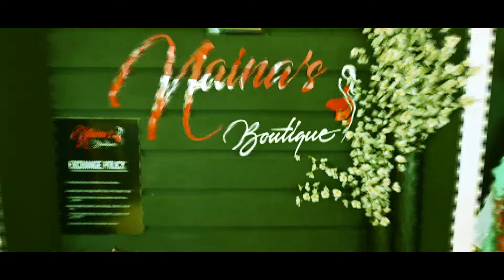Naina's boutique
DQ CONCEPT
this video is making and editing by DQ-Concept